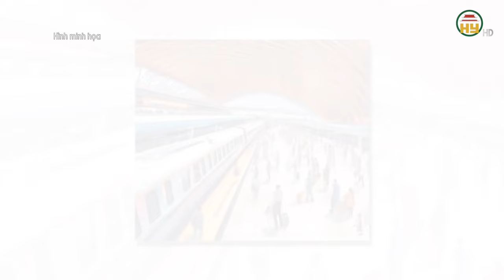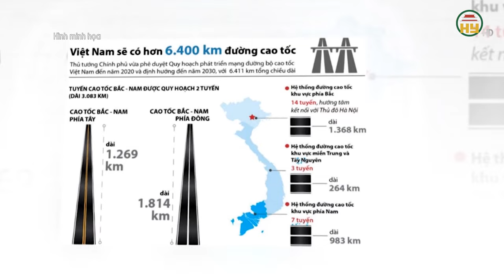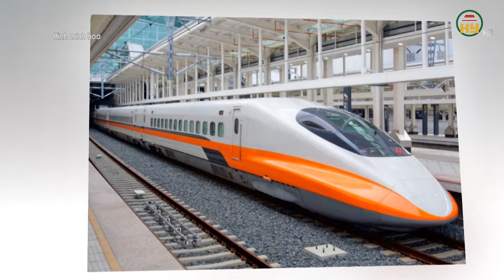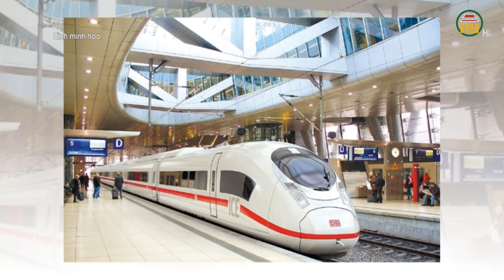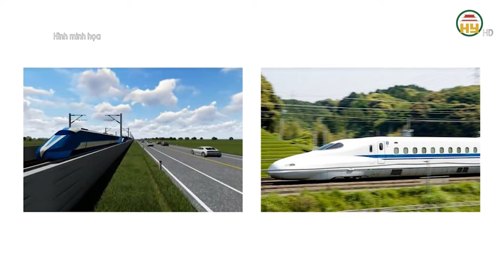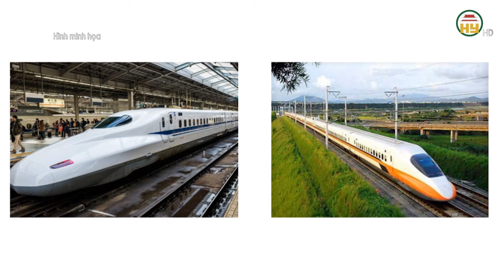Không có lý do gì BỎ QUA Ga Nam Định trong tuyến đường sắt tốc độ cao Bắc - Nam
Hưng Yên TV | Không có lý do gì BỎ QUA Ga Nam Định trong tuyến đường sắt tốc độ cao Bắc - Nam
Xin mời xem thêm: ngsatvietnam
Địa chỉ: 164 Nguyễn Văn Linh, thành phố Hưng Yên, tỉnh Hưng Yên
Tiktok: Truyền hình Hưng Yên
Facebook: Đài Phát thanh và Truyền hình Hưng Yên
Zalo: Đài PTTH Hưng Yên